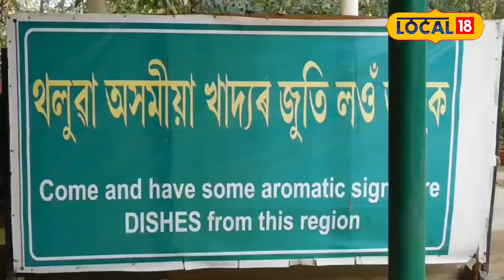গৰু বিহুৰ দিনটোত কাজিৰঙা অৰ্কিড পাৰ্কৰ বিশেষ থালি।পৰ্যটকে খাব বিচাৰি ভিৰ কৰা এই বিশেষ থালিত কি আছে ?